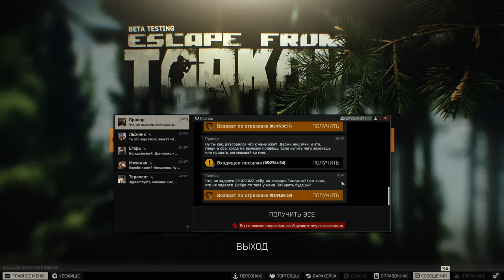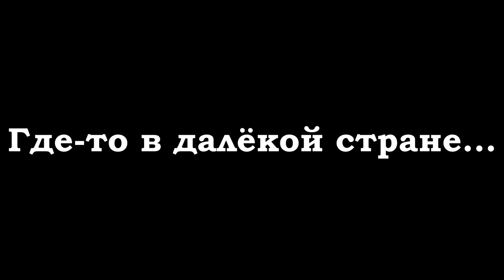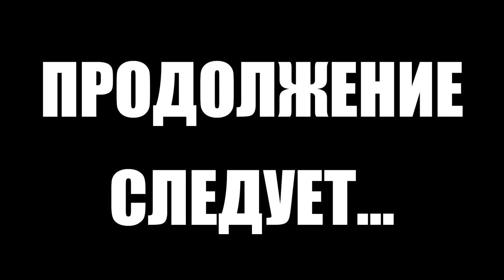Путь со дна 4. День 3. Escape from Tarkov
4 сезон "Путь со дна" в Тарков. Прокачка убежища, выполнение квестов, прокачка торговцев в Escape from Tarkov. EFT патч 12.12
Плейлист Тарков прокачка с нуля. 4 Сезон "Путь со дна": https
В этом выпуске выполнены следующие квесты в Тарков:
1. Поисковая миссия (Прапор)
2. Снабженец (Лыжник)